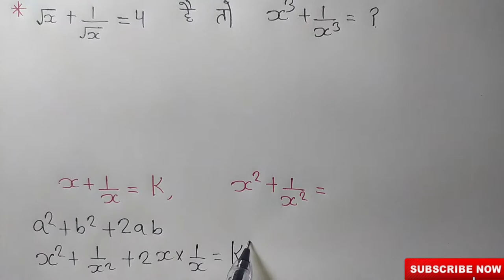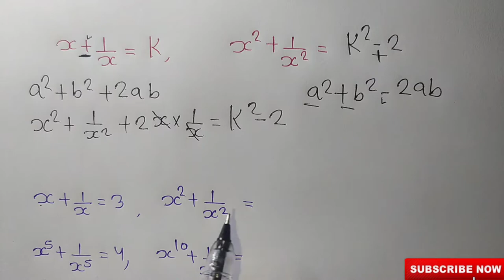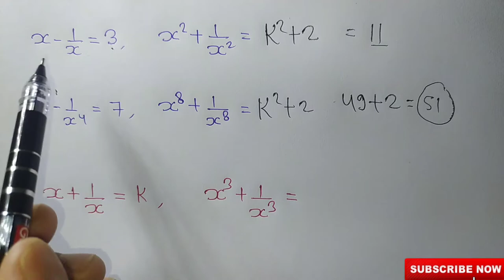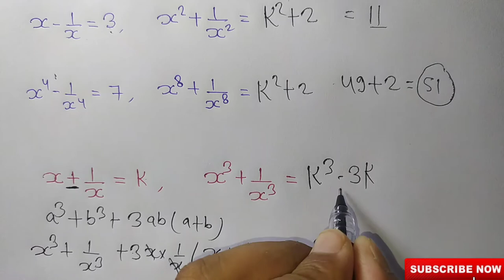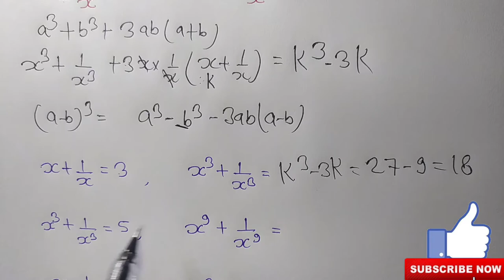Algebra Basic Concepts In Hindi | Algebra Formulas Tricks | Bijganit Maths Sutra / formula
best and easy short trick to solve basic questions of algebra .

                         hi friends, this is SARVIN JANGIR
in this video, i shared best and easy short trick to solve basic questions of algebra .
with this trick you can solve such problems without pen and paper within seconds,

दोस्तों इस वीडियो में मैंने बीजगणित के प्रश्नों को हल करने की शानदार ट्रिक समझाई है।

friends, if you like the video and wants more tricks like this please

content cover
1. algebra
2. algebra tricks
3. algebra basics
4. algebra formulas
5. algebra formulas tricks
6. algebra for ssc cgl
7. algebra for ssc chsl
8. algebra for rrb ntpc
9. algebra for ssc
10. algebra for nda
11. algebra math
12. bijganit math
13. bijganit sutra
14. bijganit formula
15. bijganit ke sawal
16. bijganit math class 6 , 8 , 10
17. algebra shortcut trick
18. algebra short tricks
19. algebra short tricks in hindi
20. algebra difficult question